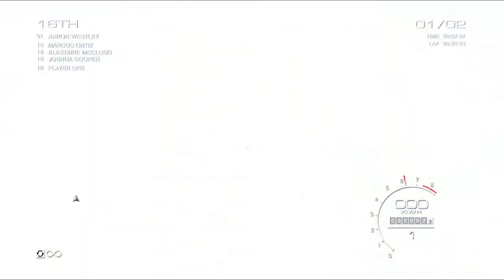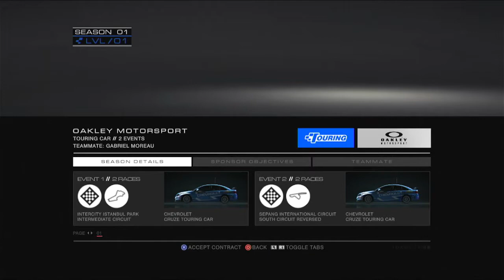Grid autosport gameplay no ps3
gameplay do jogo grid autosport